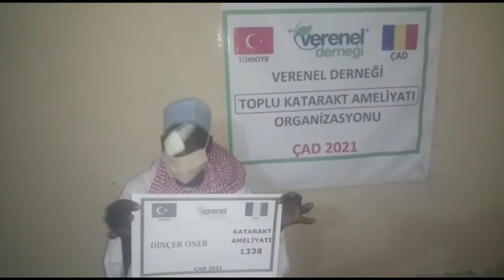1338 DİNÇER ÖMER KATARAKT AMELİYATI